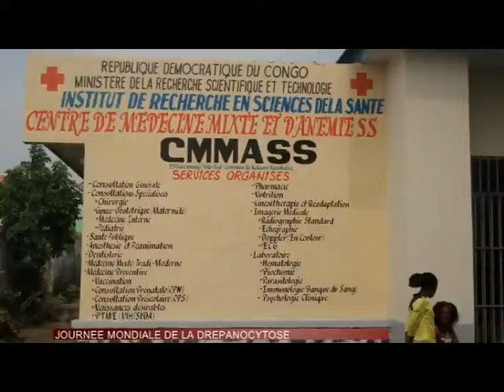JOURNEE MONDIALE DE LA DREPANOCYTOSE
MISS GLODIE MUHINDO FETE AVEC LES DREPANO